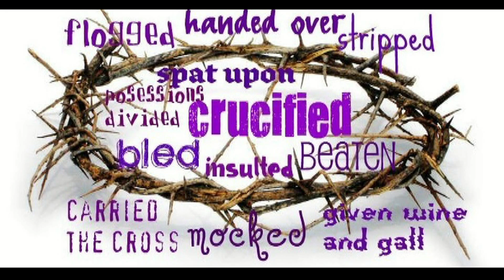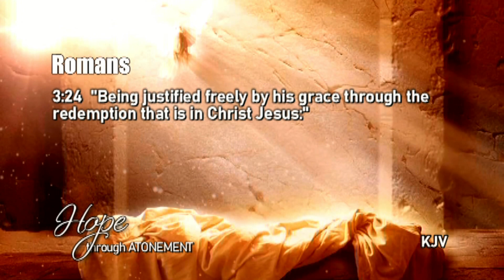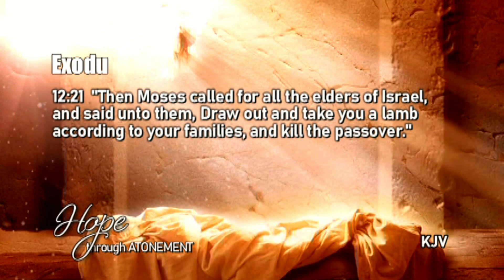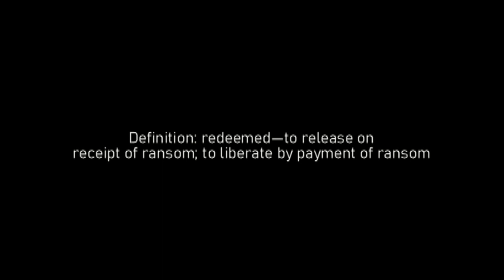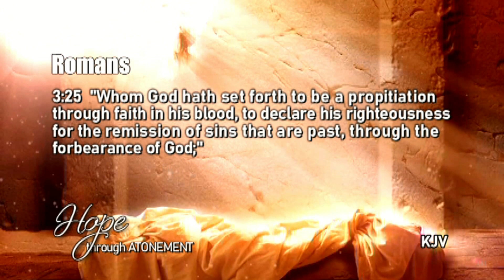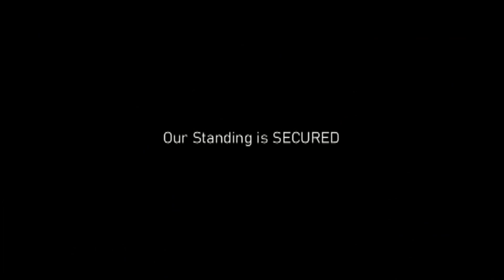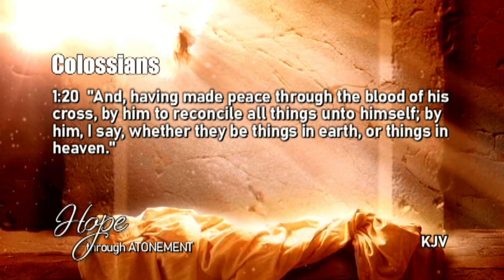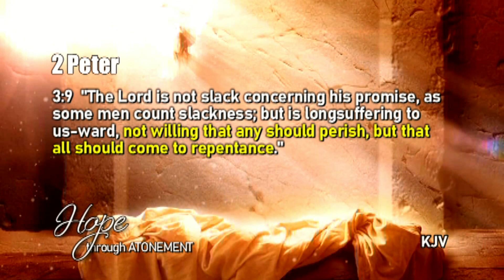THE CROSS, Part 4: Hope Through Atonement, Romans 3:24-25 Resurrection Sunday Service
THE CROSS, Part 4: Hope Through Atonement, Romans 3:24-25
Resurrection Sunday Service